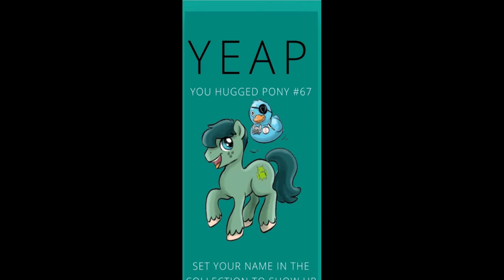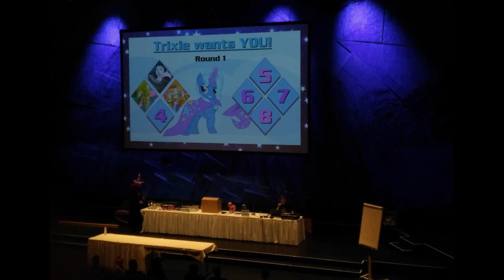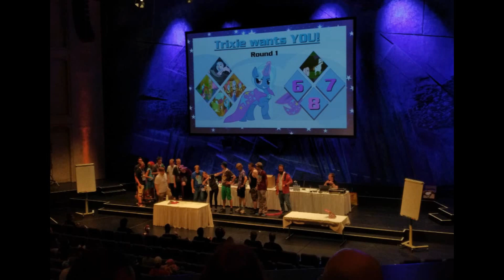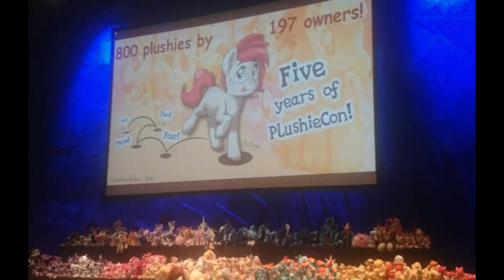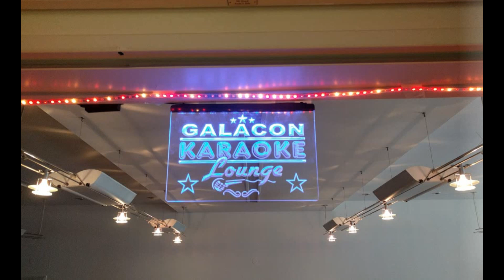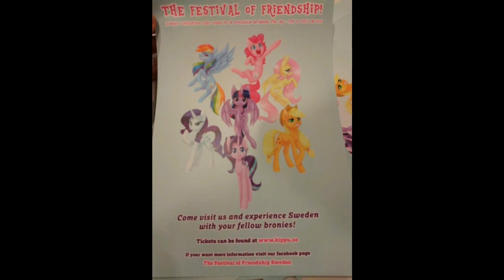GalaCon 2019 Impressions - PONIES EVERYWHERE!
Today a few impressions of my weekend at galacon was like and what i got to see!